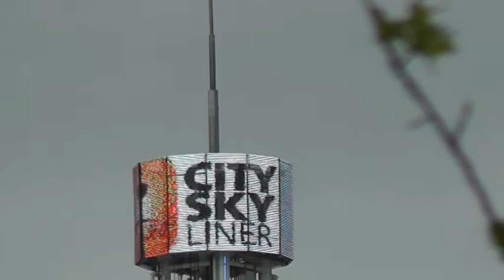Hessentag 2014 in Bensheim